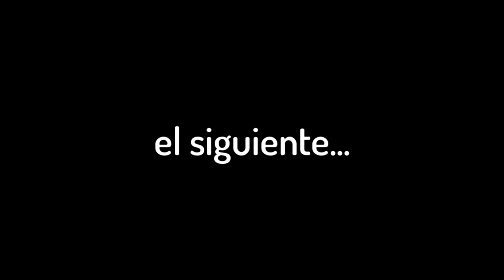Me CONVERTI en 4 PECES 🐡🐟😮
El día de hoy Me Convertí en Todos los Peces y tendremos que Escapar de un Acuario lleno de Obstáculos para llegar al Océano y estar a Salvo ¿Lo Conseguiremos?

Aunque esto parezca un video de Me converti en 4 peces Silvio Gamer o Me CONVERTI en un PEZ ChuuyMine, tampoco es un video de EL JUEGO DONDE ERES DIOS AradirOff, Cada Juego Se Vuelve Más TERRORÍFICO Awita o Probé Los 100 JUEGOS MAS POPULARES de CELULAR ChuuyMine, así que si te gustan los juegos populares de celular este video te va a encantar